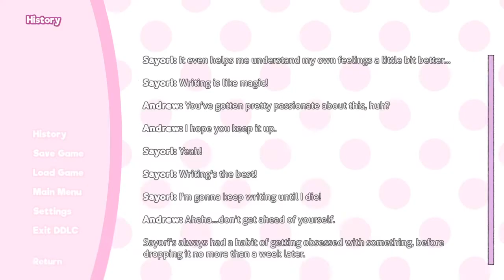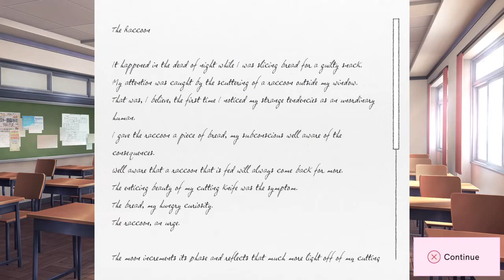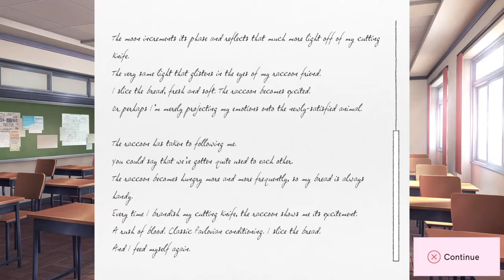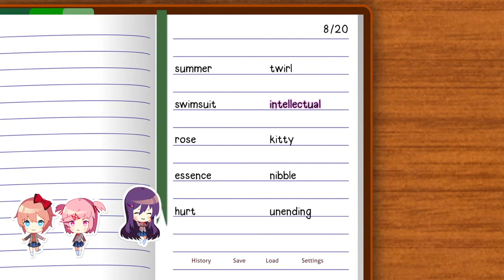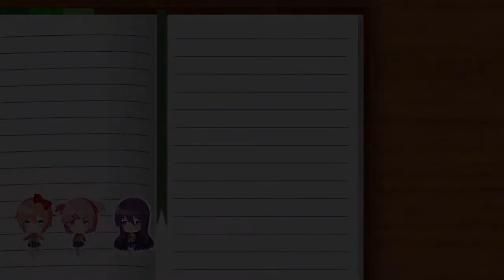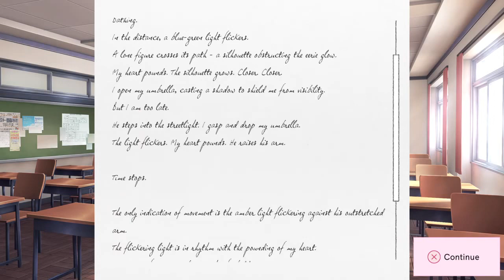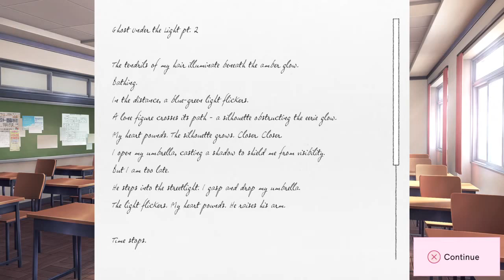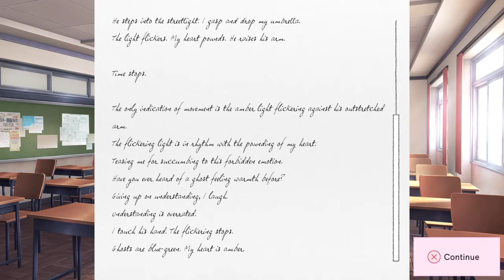THE MOMMENT HAS COME! - Doki Doki Literature Club Plus - Part 8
Okay this is episode 8 of doki doki literature club and in this episode we are well... "you can get it just from the thumbnail"